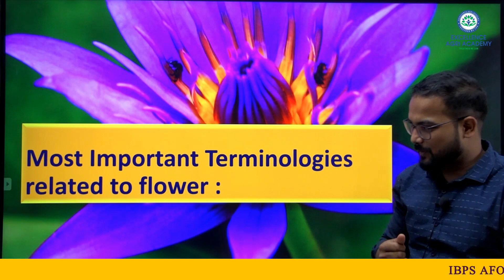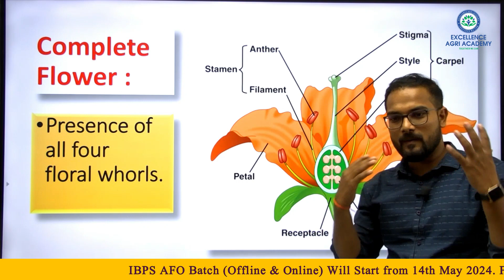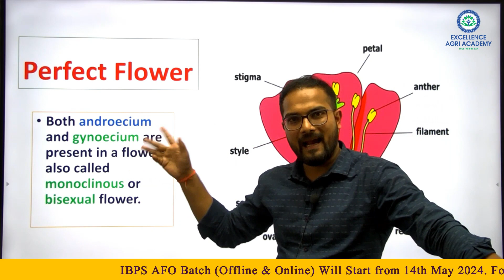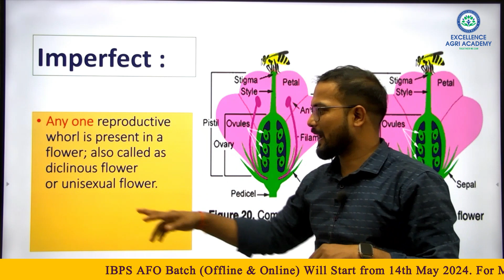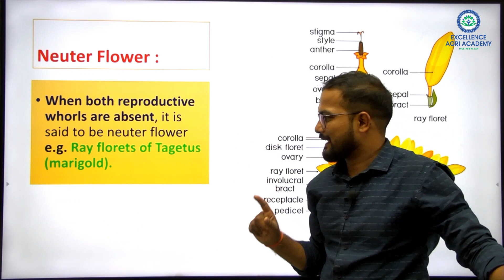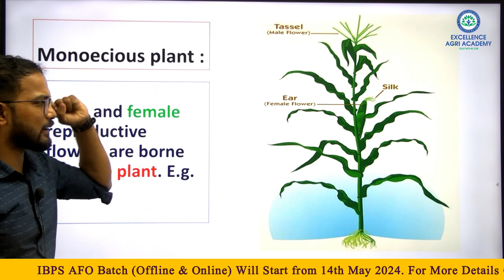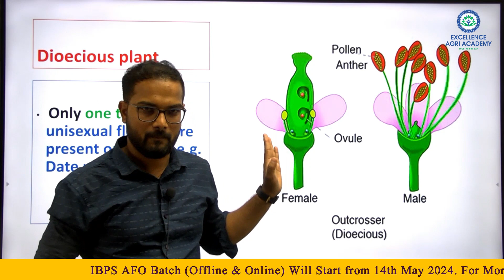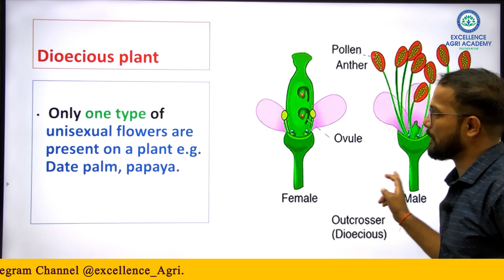Terminologies Related to Flowers I MCAER IBPS AFO AGRIMPSC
👉Director and Chief Mentor-
Prof. Swapnil Abhay Patil (Taluka Agri. Officer)
- M.Sc. (Agriculture), New Delhi
- Junior Research Fellowship (JRF All India Rank 7 Hort)
- Given 3 UPSC Mains and 2 MPSC Mains
- Teaching Experience of 3 years in UPSC Mains Agriculture Optional and Agri_MPSC